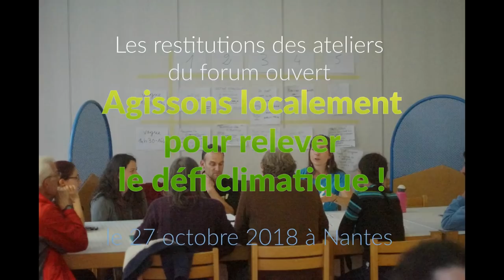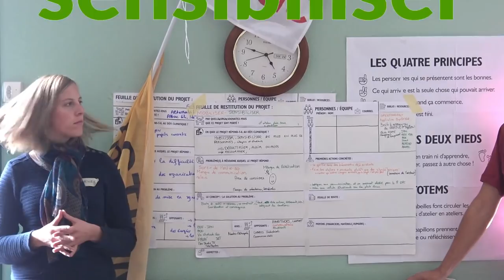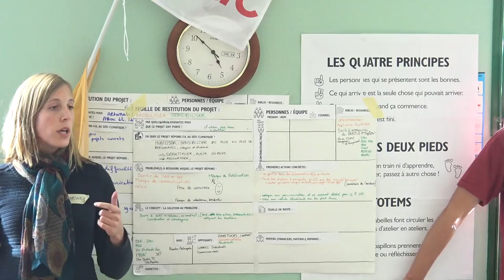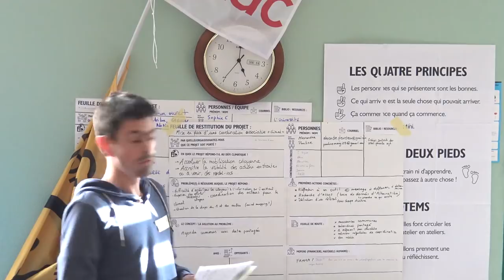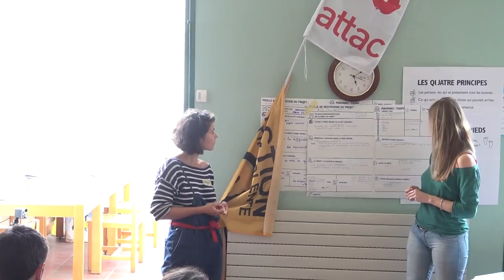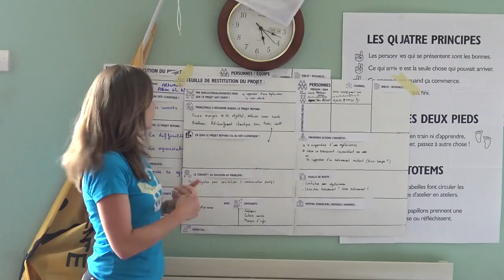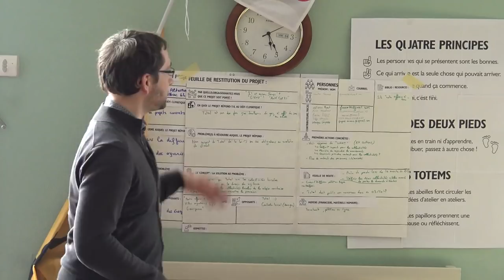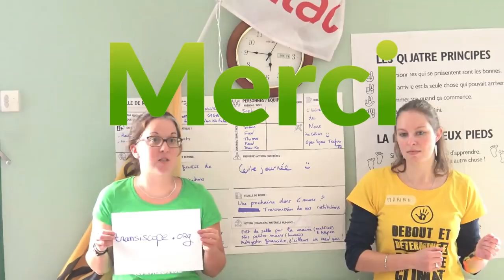Agissons localement pour relever le défi climatique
(Attention: au lieu de "Marche du 8 novembre" il faut lire "Marche du 8 décembre") Les restitutions des ateliers du forum ouvert "Agissons localement pour relever le défi climatique" le 27 octobre 2018 à Nantes.

Alter’Naïvement,